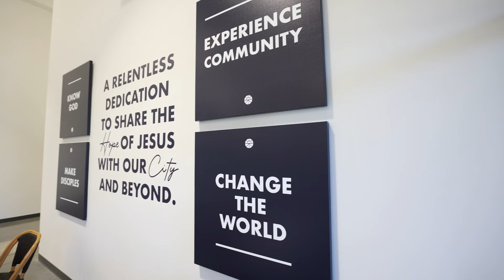HCC LAUNCH MARKETING VIDEO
Join us for our GRAND OPENING this Sunday, October 24th!